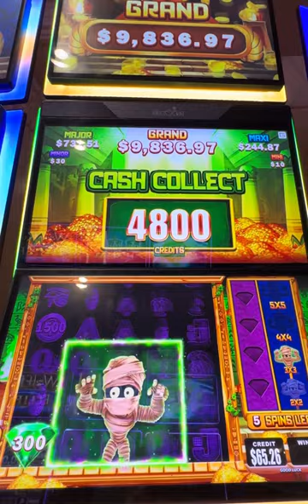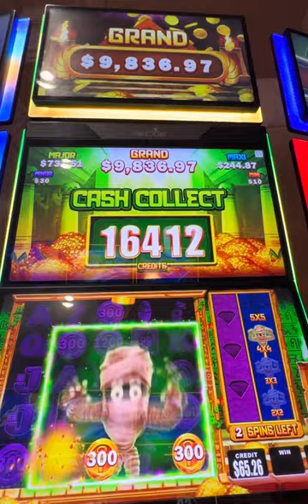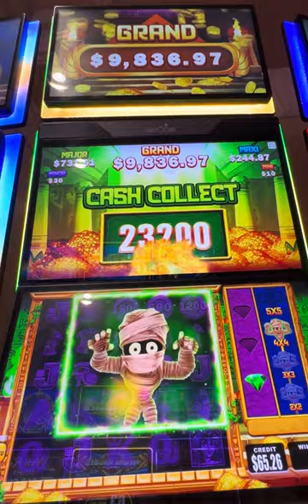Mo Mummy Cash Collect Bonus!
Cash Collect Bonus on Mo Mummy. Tried my luck with machine in Las Vegas this time. Worked out pretty well! Fun/creative bonus game.

I will be posting many more slot bonuses and music clips.

Note: I am trying new machines to try to trigger the bonus rounds for demonstration purposes. So, I might not always be betting very much.